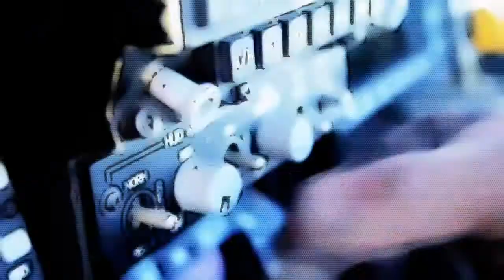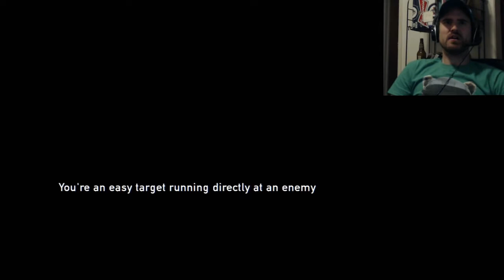The Last Of Us #29 | Ambushed!